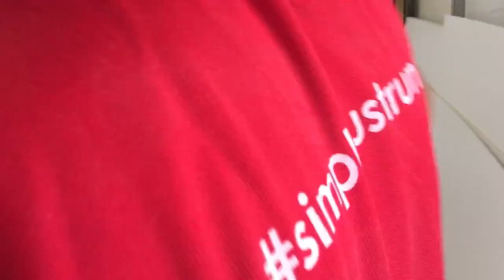How to Build Small kitchen cabinet and Understair storage..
BASICPOWERTOOLS EASYSTEPS SMALL KITCHEN CABINET AND UNDERSTAIR STORAGE#kzonewoodworks
In this video I will show you how to BUILD SMALL KITCHEN CABINET  AND UNDERSTAIR STORAGE

or you may call us direct:
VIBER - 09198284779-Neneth